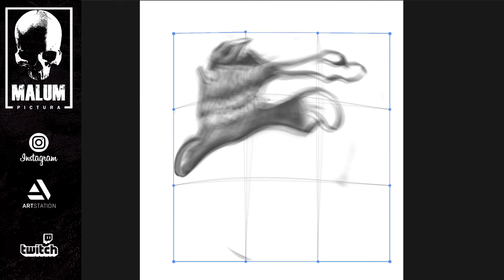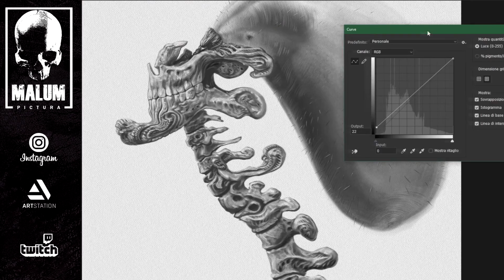"Tick" time lapse speed painting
Here the final Picture